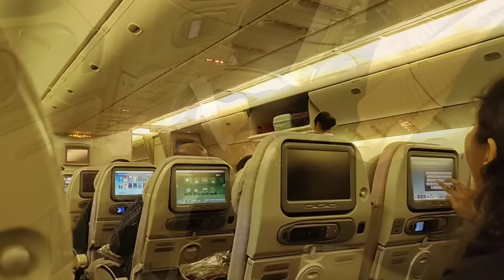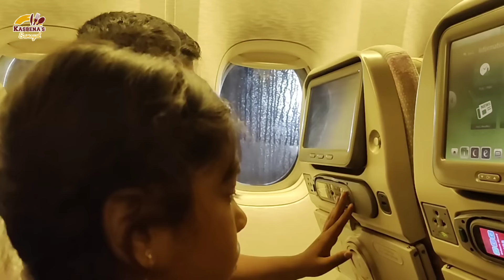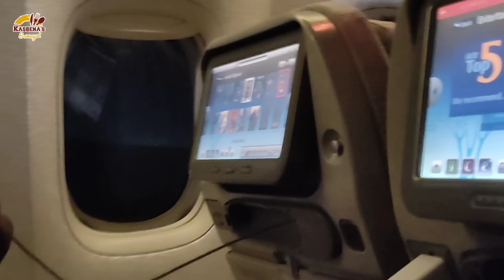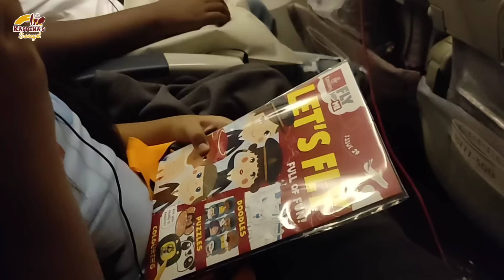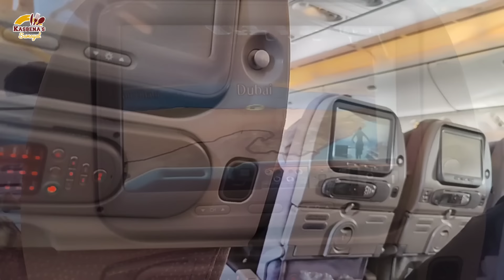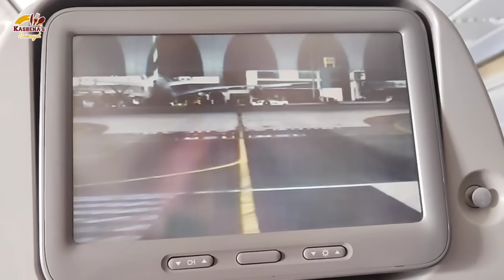துபாய்க்கு கிளம்பிட்டோம்/India to Dubai Travel vlog/ kasbena travel vlog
Dear viewers,

Thank u.😊